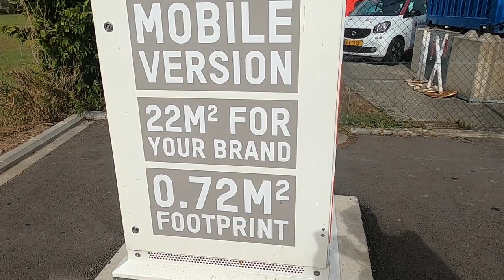Insight | Voyages Emile Weber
In issue 1546, CBW paid a visit to family owned Luxembourg operator Voyages Emile Weber to find out how it is electrifying its fleet and view its latest Furrer+Frey opportunity charging station. We paid a visit to the company’s impressive modern depot at Canach, and to the Steinsel depot of subsidiary Voyages Ecker to view the F+F OppCharge unit in action.

Some of the company’s buses are also seen in action at the modern bus station serving Luxembourg’s financial district, in the new and old versions of Luxembourg’s RGTR regional network colours.